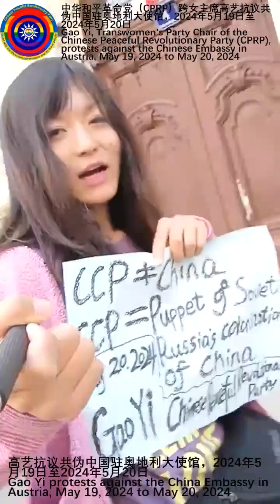Gao Yi protestiert gegen die chinesische Botschaft in Österreich, Mai 2024, lila Kleid, Chinesische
Gao Yi protestiert gegen die chinesische Botschaft in Österreich, Mai 2024, lila Kleid, Chinesische Partei der Friedlichen Revolution (KPRP), KPCh ist nicht gleich China